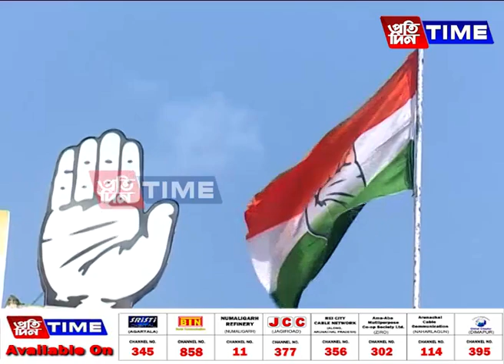মধ্যপ্ৰদেশ, ৰাজস্থান, চত্তীশগড়ত বিজেপিয়ে উৰুৱালে বিজয় ধ্বজা....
৪ ৰাজ্যৰ বিধানসভা নির্বাচনৰ ফলাফল। মধ্যপ্ৰদেশ, ৰাজস্থান, চত্তীশগড়ত বিজেপিয়ে উৰুৱালে বিজয় ধ্বজা। নিজৰ দখলত থকা ৰাজস্থান আৰু চত্তীশগড় হেৰুৱালে কংগ্ৰেছে। একমাত্ৰ তেলেংগানা দখল কৰিবলৈহে সক্ষম হ’ল কংগ্ৰেছ। লোকসভা নির্বাচনৰ পূর্বে হিন্দী বলয়ৰ ৰাজ্যসমূহত কংগ্ৰেছৰ বিপর্যয়ৰ পিছত দেশজুৰি ৰাজনৈতিক গুণাগঁথা আৰম্ভ হোৱাৰ লগতে অসমতো আৰম্ভ হৈছে প্ৰতিক্ৰিয়া। AIUDFৰ মুৰব্বী বদৰুদ্দিন আজমল, অখিল গগৈৰ লগতে প্ৰতিক্ৰিয়া ব্যক্ত কৰিছে ৰাজ্যিক বিজেপিৰ সভাপতি ভৱেশ কলিতায়ো।